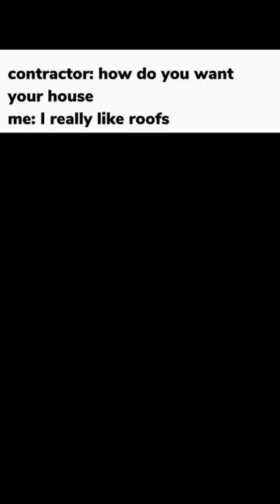Try Not To Laugh At These Memes 3